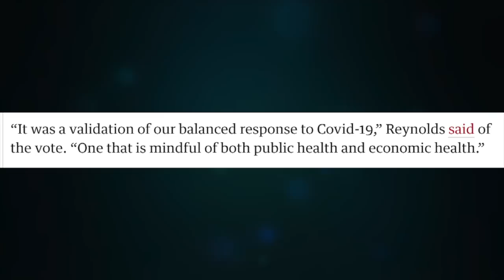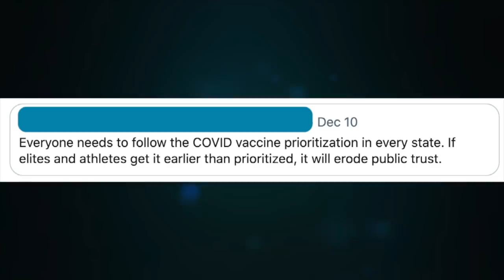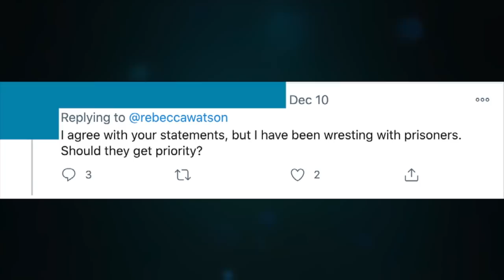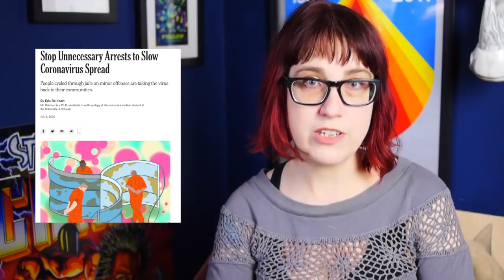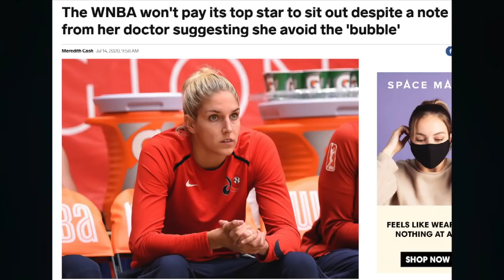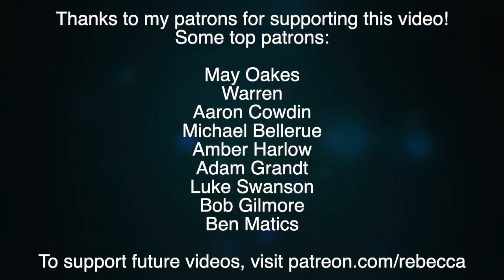Who "Deserves" COVID-19 Vaccine Priority?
Who should get the first COVID-19 vaccines, after frontline health workers and long-term care residents? Prisoners? Frat bros? Athletes? Why it's not a matter of ethics but of statistics.